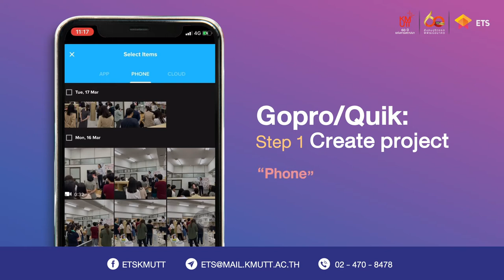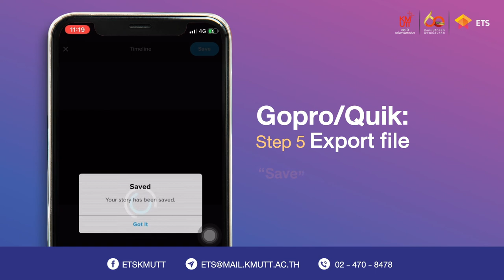5 steps การตัดต่อวิดีโออย่างง่ายด้วยแอปพลิเคชัน Gopro